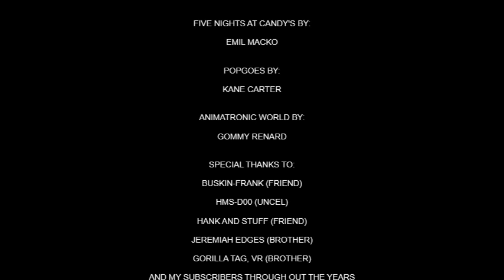ROBLOX: Animatronic World All Characters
Chapters
0:00 Title
0:05 FNaF1
1:26 FNaF2
3:52 FNaF3
5:23 FNaF4
8:37 FNaF5 Sister Location
10:12 FNaF6 Freddy Fazbear's Pizzeria Simulator
13:25 FNaF Help Wanted
13:54 FNaF Security Breach
18:18 FNaF Books
20:10 FNaC Series
22:54 POPGOES
24:27 TNAR & TJOC
26:23 Redfur's (Custom to Animatronic World)
27:50 Extra Animatronics
28:42 Human Characters
32:11 My OC Animatronics (I created these)
35:22 Credits
note: the DogDay OC that I made for Poppy Playtime Chapter 3 is red because of the BLOOD from him getting eaten.

Gorilla Tag, VR is @RealUnknownvr